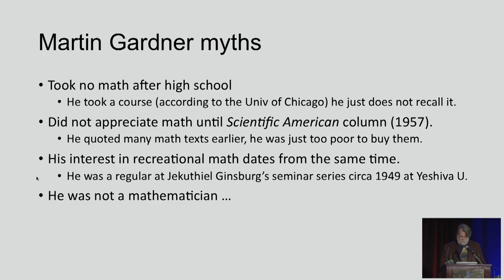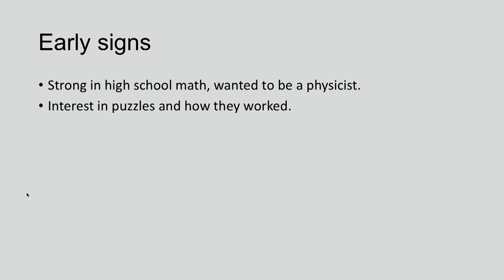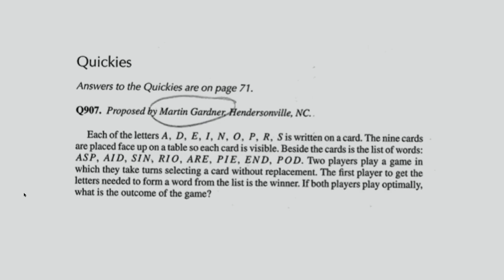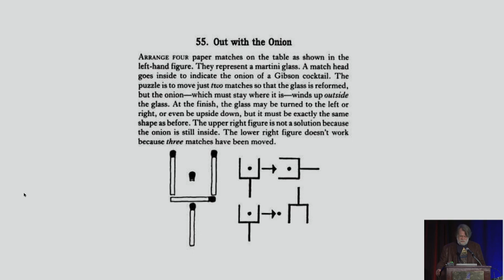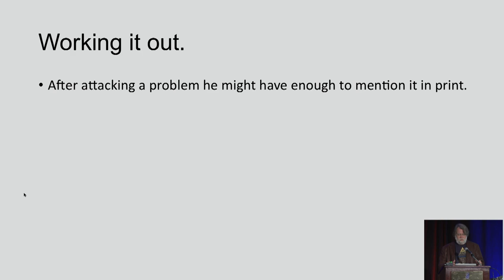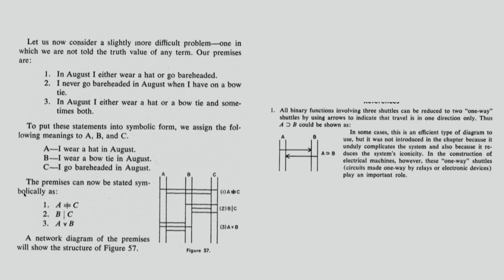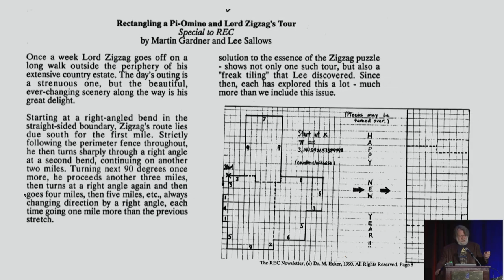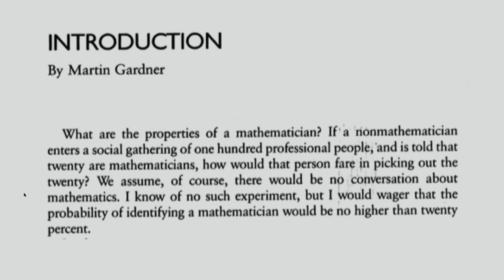Dana S Richards - Are You a Mathematician? - G4G14 April 2022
Martin Gardner is best known as a writer of recreational mathematics. It is often said he was not a mathematician; he said so himself. However he often contributed original results. These are found in math journals, his column and in the magic literature.